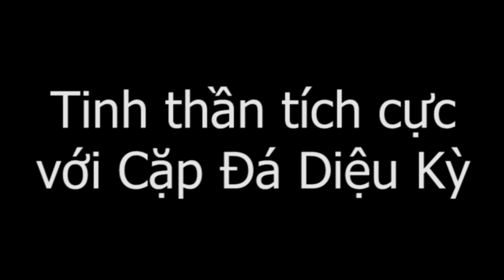Bớt giận, bớt nóng tính nhờ chườm gan